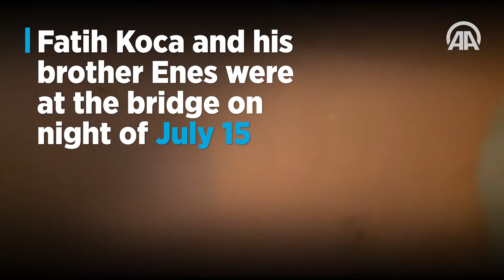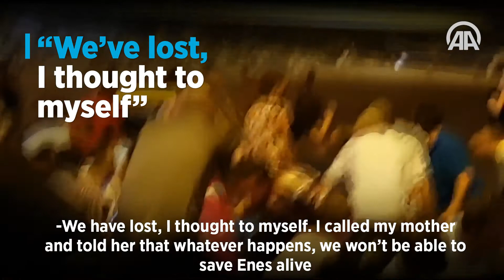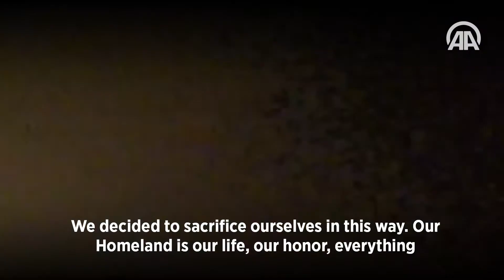vurulma anı ve darbe özel görüntüleri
Türkiye'de darbe gerçeklerini dünya'ya duyurmak için lütfen paylaşım yapınız. bu milli bir görevdir.

"Please share in order to announce the coup facts to the world in Turkey. This is a national task."